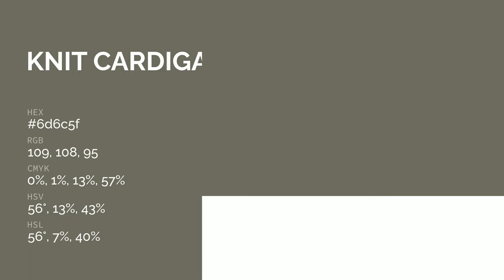Knit Cardigan color 6d6c5f hex color - Green color - Cool color 6d6c5f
What color is Knit Cardigan ? 6d6c5f hex color - Green color - Cool color 6d6c5f

Hex 6d6c5f Color Code is also known as Knit Cardigan color.

Hex 6d6c5f Color code in RGB color code model is created after adding 42.75% red color, 42.35% green color and 37.25% blue color.
Hex 6d6c5f Color code in CMYK color (process color) code model is generated after subtraction of 0% cyan, 0% magenta, 12% yellow and 57% black.